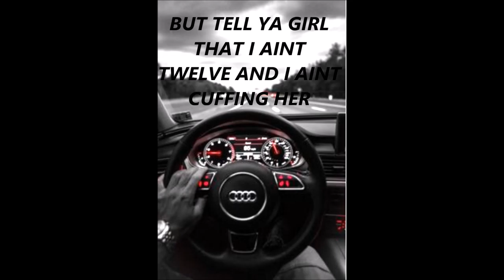Billy Green feat. Chris Luck - ALL I DO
Billy Green feat. Chris Luck of Byrdgang/Vamplife
All I DO